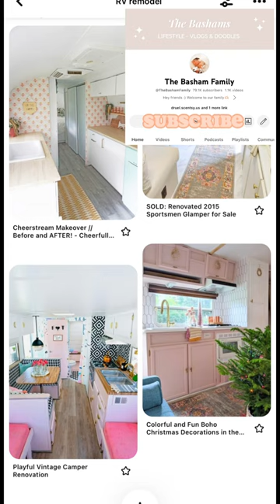5th wheel renovation